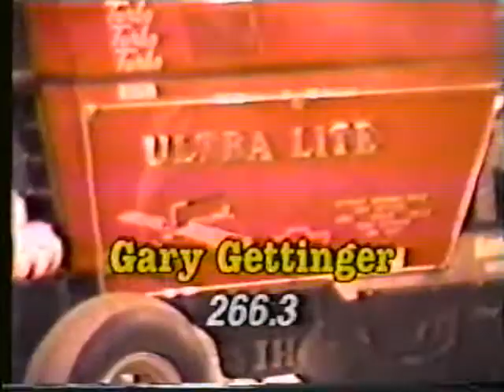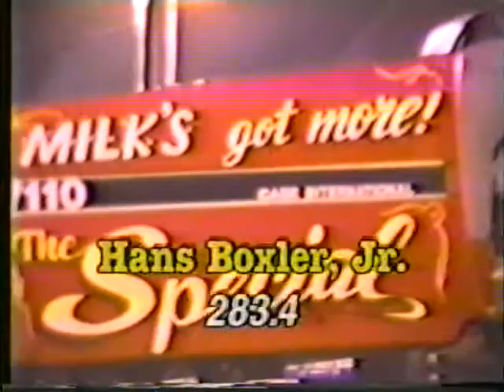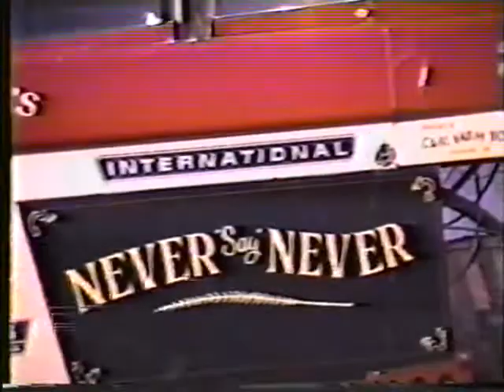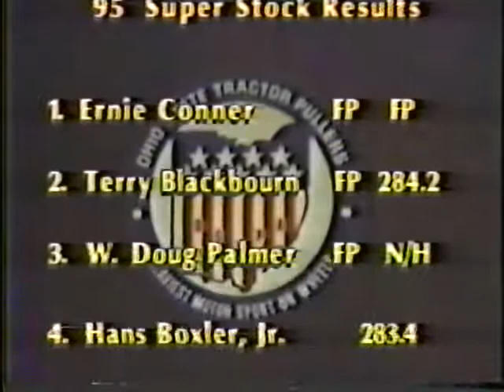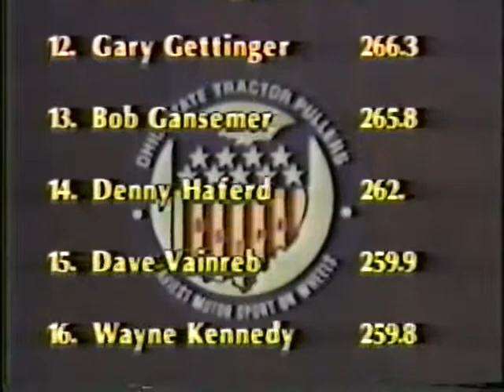1992 Bowling Green, OH 9500 Super Stock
9500lb Super Stock tractors from the National Tractor Pulling Championships 1992.